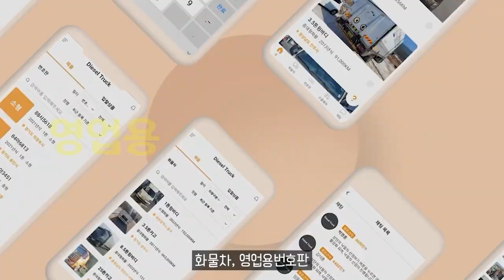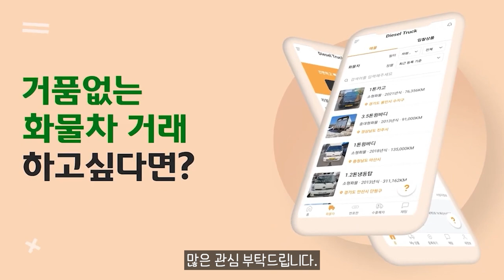BYD, 1톤 전기트럭 'T4K 냉동탑차' 출시